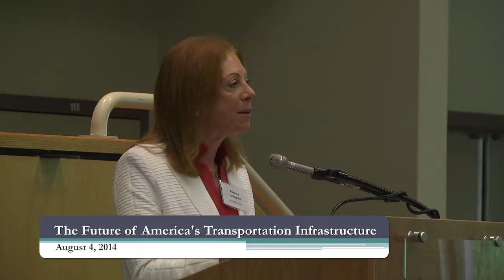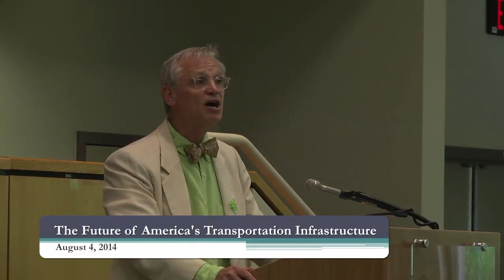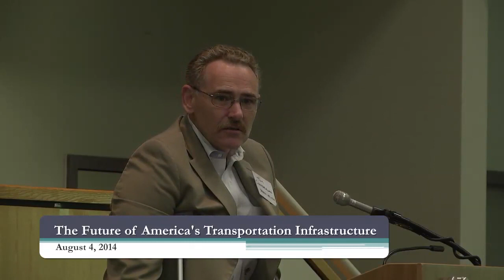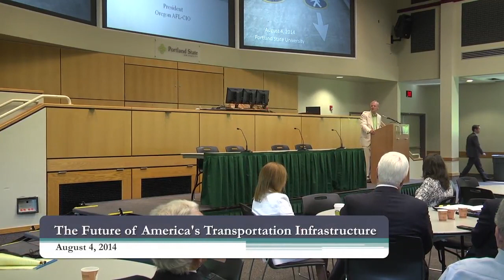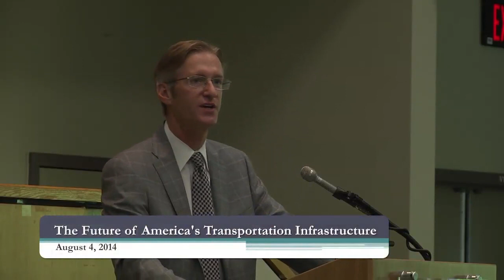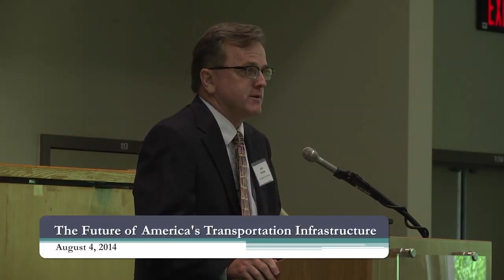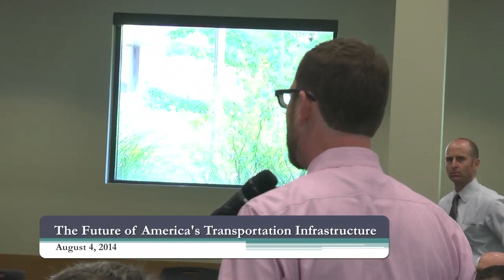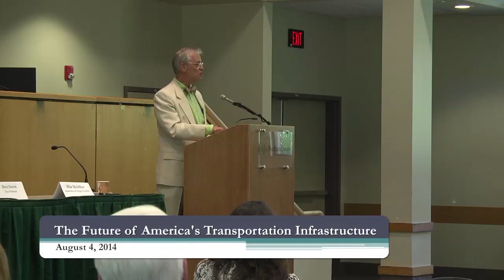Forum on the Future of America's Transportation Infrastructure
The Office of Congressman Earl Blumenauer presents a Forum on the Future Of America's Transportation Infrastructure.  Key Note speakers and Panel discussions.